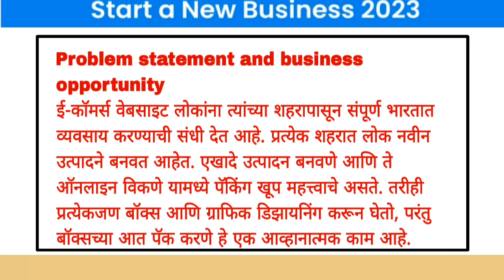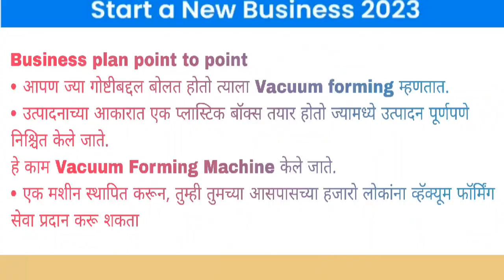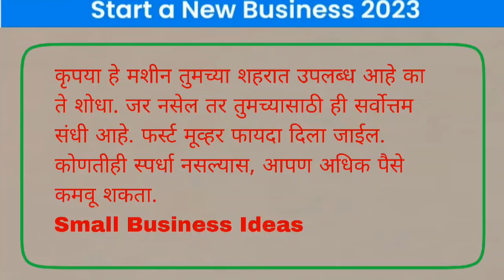Smart Business ideas